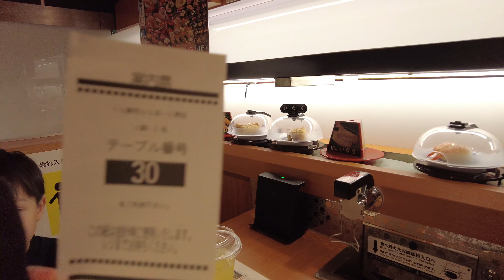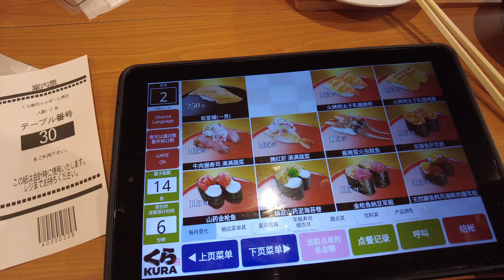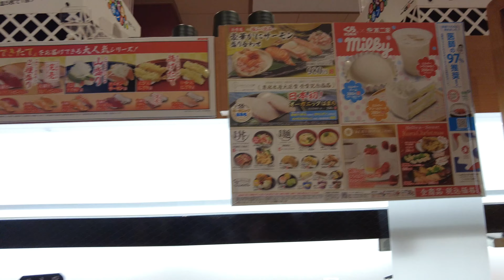大阪親子遊2022 Ep.6 好多人推介的平價壽司～Kura Sushi 迴轉壽司餐廳 くら寿司 ららぽーと堺店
日本〒13022 Osaka, Sakai, Mihara Ward, Kuroyama, JP 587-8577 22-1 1F
11:00–22:00